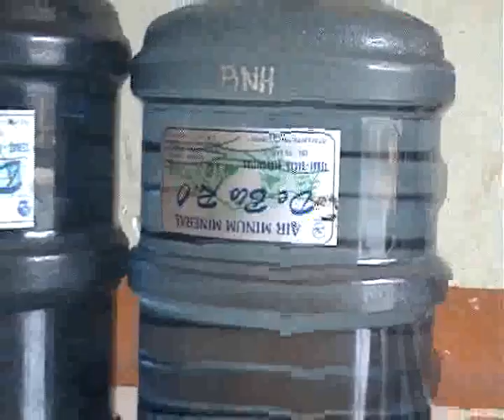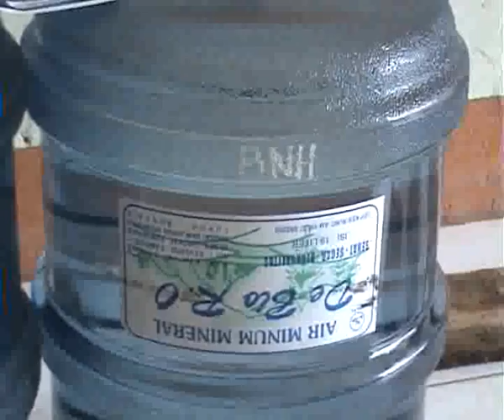Bidang Usaha Isi Ulang Air Minum [Tangerang TV]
UKM di Kota Tangerang.
Kota Tangerang - Liputan Tangerang TV

Path : TNG_TV